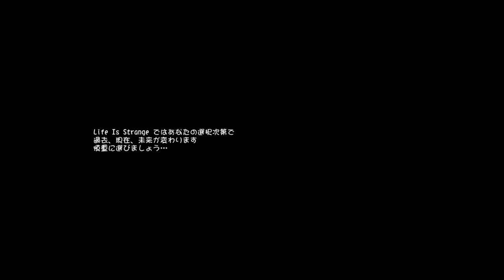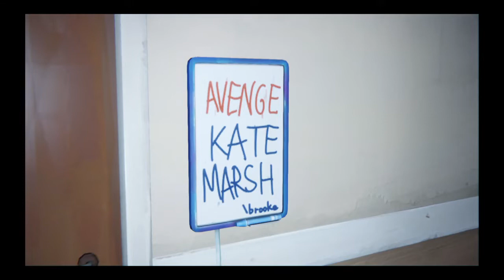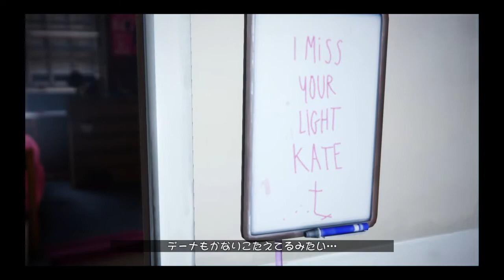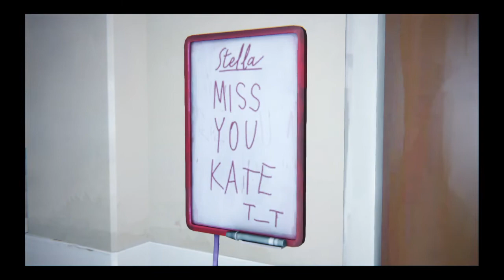「PS4専用ソフト」「＃10」[アドベンチャー]ライフ・イズ・ストレンジ [Life Is Strange™]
チャンネル登録をぜひして下さい､動画を見てくださたらぜひ､コメントを書いて下さい､👍ボタンの方をじゃんじゃん押して下さい､チャンネル登録をぜひ宜しくお願いいたします｡🙏